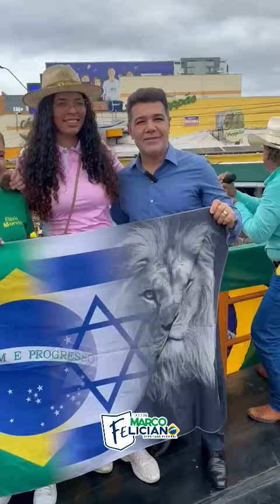Aniversário de Cuiabá-MT com Jair Messias Bolsonaro e Abilio Brunini.